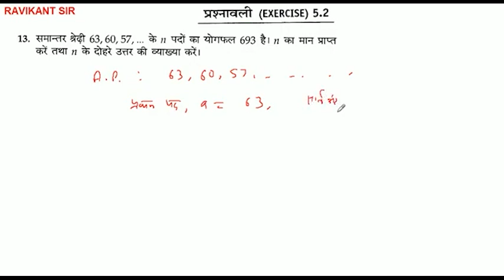समान्तर श्रेढ़ी 63, 60, 57, के 11 पदों का योगफल 693 है। n का मान प्राप्त करें तथा n के दोहरे उत्तर क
समान्तर श्रेढ़ी 63, 60, 57, के 11 पदों का योगफल 693 है। n का मान प्राप्त करें तथा n के दोहरे उत्तर की व्याख्या करें।